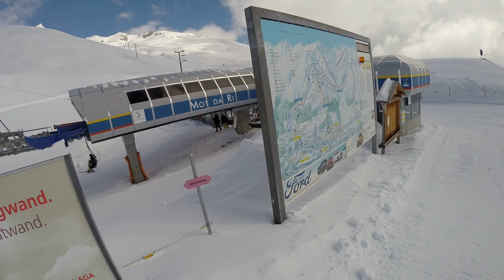Sesselbahn Mot da Ri, Scuol/Schuls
Fahrt mit der Sesselbahn Mot da Ri, Skigebiet Scuol Motta Naluns. Erbaut 1995 von Garaventa/Schweiz. Seilklemmen vom Typ AK 4.1. In der Geländekammer von Jonvrai wurde schon 1962 ein erster Poma-Stangenschlepplift zum Mot da Ri gebaut und so das Skigebiet Motta Naluns Richtung Norden erweitert. Der Lift verfügte über eine Rechtskurve beim Crap Alb. 1969 wurde wenige Meter nördlich davon eine Parallelanlage des Herstellers Städeli (WSO) mit konventionellen Schleppgehängen in Betrieb genommen. Dieser zweite Lift verfügte über 2 kurz aufeinanderfolgende Rechtskurven (Vierecklift). Da sich dessen Talstation rund 160 m weiter talabwärts befand, wurde der Pomalift 1978 entsprechend nach unten verlängert. Die beiden Kurvenschlepper wurden 1995 durch die hier gezeigte Sesselbahn mit direkter Linienführung ersetzt.

Chairlift Mot da Ri, ski resort Scuol Motta Naluns. Built in 1995 by Garaventa/Switzerland.

Risalita integrale con la seggiovia JMot da Ri, aera sciistica Scuol Motta Naluns. Seggiovia costruita nel 1995 da Garaventa/Svizzera.

Télésiège JMot da Ri, station de ski Scuol Motta Naluns. Construit en 1995 par Garaventa/Suisse.